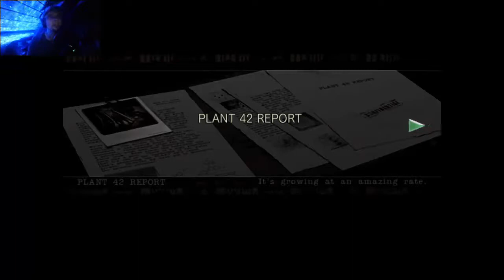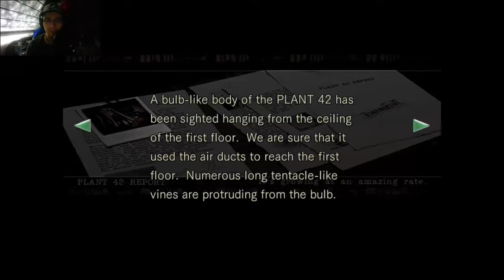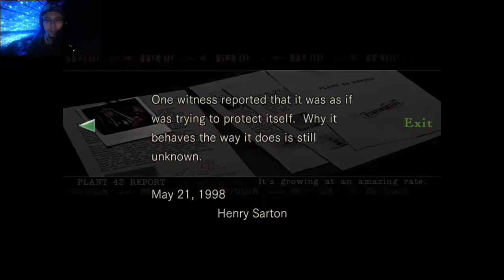Let's Play Resident Evil HD Remaster (Jill) part 13 (German / Facecam)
Part 十三。

Let's Play Resident Evil HD Remaster Jill Valentine Game German Deutsch i only love all asian ladies love GIANT Japan Japanese Asia 男らしさ